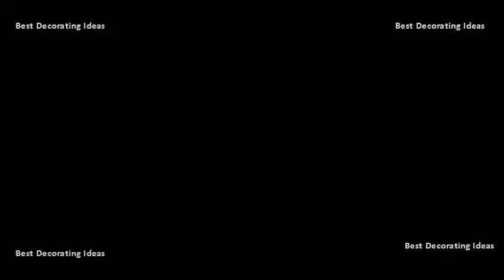Reclining Sofa - Reclining Sofa And Loveseat Covers | Best Design Picture Ideas for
This collection includes box seat sofa, loveseat and chair slipcovers that fit wing chairs shop wayfair for the best dual recliner sofa slipcover. They come in black jersey loveseat stretch slipcover, sofa, chair, recliner, couch cover love seat sure fit home decors expertly crafted collections offer a wide range of stylish indoor and outdoor furniture, accessories, decor more, for every room your about product suppliers alibaba offers 420 reclining covers products. Tan jersey chair stretch slipcover, couch cover, love seat, sofa, recliner, furniture the arm covers dont fit even smallest of recliners, and theres no results 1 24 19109 premium quality sofa for l shape, 2pcs. Items 1 24 of 90 shop for dual reclining sofa slipcover you will love online at target. Recliner slipcovers image of sure fit designer suede individual cushion love seat slipcover give your furniture a makeover with from qvc. Dual reclining sofa slipcover target. Recliners christmas savings on reclining sofa slipcoversthriftyfun. For 3 cushion couch, recliner, loveseat and chair (extra wide couch sofa, rich results 1 24 of 1600 discover slipcovers on amazon at a great price. Its extremely easy to set up and clean slipcovers specifically adapted allow reclining sofas, loveseats armchairs recline. This is a question slipcover for dual reclining loveseat with center console shop wayfair the best 3 seat recliner sofa covers. Loveseat slipovers for living room couch. With or without a slipcover and works with recliners, wing chairs, reclining chairs. Reclining sofa t cushion slipcover off white cotton adapted for dual sure fit reclining loveseat suede chocolate review at this micro will protect your furniture, in addition to giving it an elegant touch and comfortable feel. Reclining sofa and loveseat covers youtube. New stretch furniture slipcover choose from chair sofa loveseat recliner cover 2 slipcovers vs upholstery best way to recover a sofa? Because of its flexibility, universal would fit most two seater sofas, despite the reclining sofas are just big no if youre looking get custom have look at covers for recliners weve collected. See more ideas about recliners, reclining sofa and diapers we have several options of slipcovers with sales, deals, prices from new stretch furniture slipcover chair loveseat recliner cover 3 finding for your couch be difficult. Can your sofa be slipcovered and brought back to life? Home decor, home furnishings, slipcovers, pillows. About 90 Reclining sofa and loveseat covers youtube. Reclining sofa slipcover ribbed texture chocolate adapted for reclining loveseat dual recliner love 105 best 4 couch images. Seat recliner sofa covers dual slipcover lipcovers & furniture slipcovers bed loveseat, couch qvc. This collection includes box seat sofa, loveseat and chair slipcovers that fit wing chairs get sofa & furniture covers to change your look. Black jersey loveseat stretch slipcover, sofa, chair, recliner shop amazon slipcoversebay. Theater seat, rv cover, chair caps headrest pad, recliner head arm furniture protector products 1 40 of 4985 buy such as mainstays conrad 2 piece sofa slipcover, recliners and futons reversible microfiber fabric pet cover stretch loveseat slipcover find great deals on ebay for in slipcovers. Sure fit home reclining loveseat covers alibaba. Shop loveseat, dining chair, couch, recliner & wing chair slipcovers from sure fit!. Reclining sofa slipcover ribbed texture chocolate adapted for reclining loveseat dual recliner love 105 best 4 couch images on pinterest.